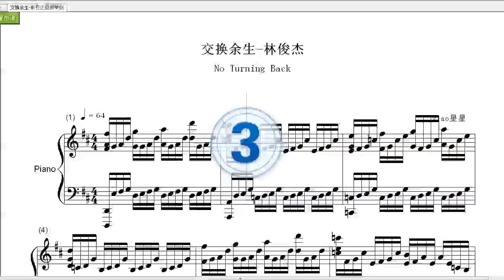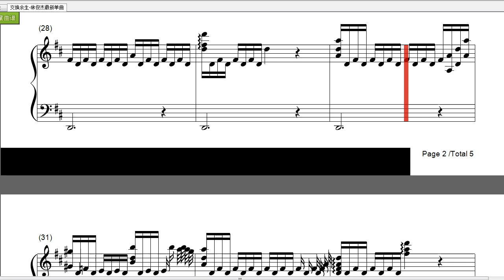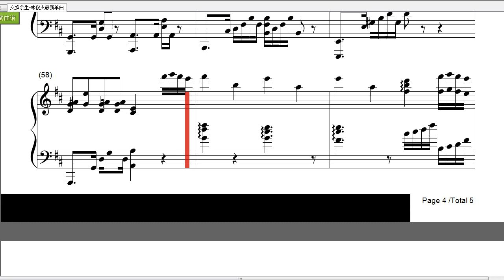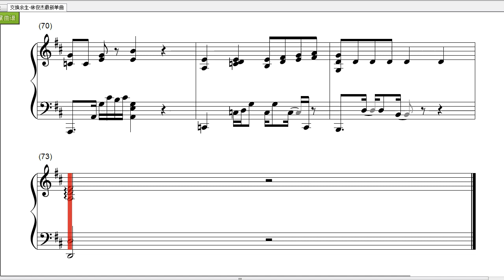Exchange the rest of life|交换余生钢琴曲(Piano Music)- JJ.林俊杰最新单曲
JJ林俊杰第14张专辑首波前导单曲《交换余生》于2020年9月16日发行。

余生，代表着一切，代表着所有，也代表着那位所爱的人
交换，是不顾一切，能放弃所有，只求换回那位所爱的人

宇宙与生命之间运行的奥妙，看似遥不可及且虚幻，但当情感作为运行的动力时，一切将融为生命的每个瞬间，组成每一种可能。

JJ充满情感的旋律遇上易家扬的优美文字，化为一首令人动容的作品。歌曲一开始的信号音，宛如解锁着另一个时空的密码，而随即而来的弦乐，就像瞬间掉进了另一个状态，曲势的转换，与歌词紧紧密合著，开启了另一段并行的故事，同时存在、相互拥有。易家扬的歌词，从平行时空作为开端，优美之中却带有一丝哀戚，当人与人之间的情感才是本质，一体两面的故事情节，又将何去何从。

人总说完美的结局是不存在的，那么无论故事尽头是我，非我，反面的人生哭过笑过，会否活成另一个平行存在的时空？

交换余生歌词：
孤单听雨的猫
往时间裂缝里看到了我
雷电交加之外的另一些我
乌云静止以后 跳进平行时空
那些我 旅行中的你我
回忆胡乱穿梭 坠落
交换余生 是我 非我 苦与乐
阴天之后总有续命的晴空
如果我们几经转折 结局一样不动
也才算无愧这分合
定位心海的锚
让时间停顿的像慢动作
你说命运很坏吧幸好有我
如果没有以后 如果平行失控
那些我 不同人生的我
会以什么方式 哭过
云等风 人等梦 爱辗过时光等什么
记不住 认不出 泪眼中谁一样脸红
等你说 等我说 一等就是一个宇宙
日升换月落 真爱换寂寞
交换余生 也许 忘了 第几梦
那时我们身处第几号时空
因为我们手心紧握 记忆也能紧扣
可不怕前方的虫洞
爱是时间的古董